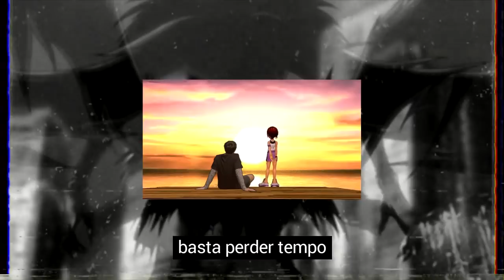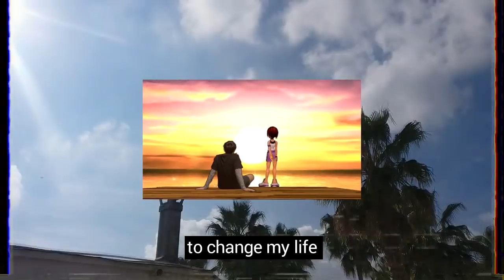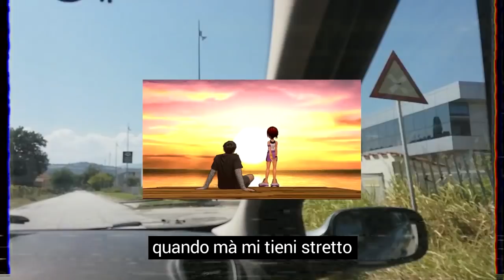Jann - Flusso di coscienza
Grazie a tutti coloro che mi hanno supportato nella creazione di questo mio primo lavoro

Rec, Mix e Master: Cameretta di @sankdoit

GIF:@michele.polisano

Instrumental: Lil Peep - Big City Blues(prod. Charlie Shuffler)